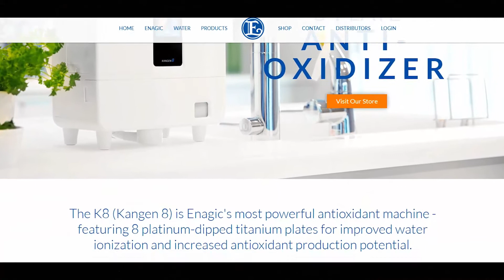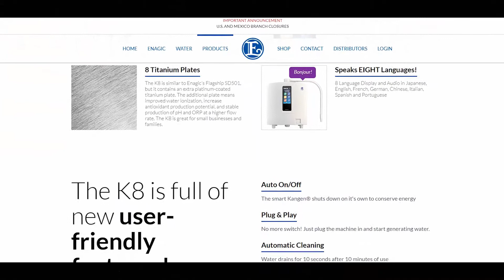Cecilia Kim Chi - The Mighty K8 - English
The Next Kitchen Appliance K8  - Cecilia Kim Chi

KangenInsiderTV

Video Produced By:
iBuildSchools